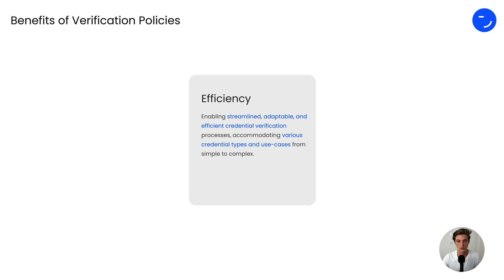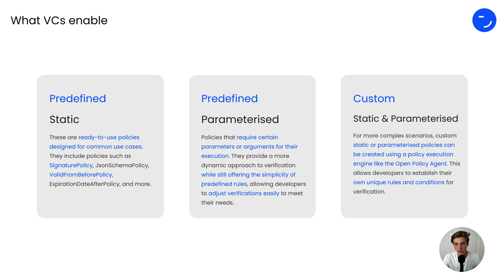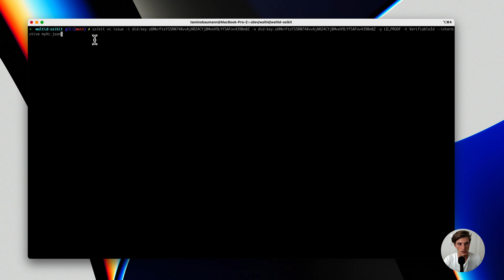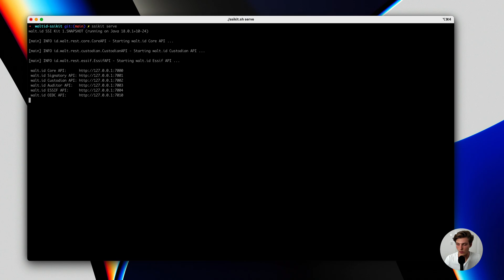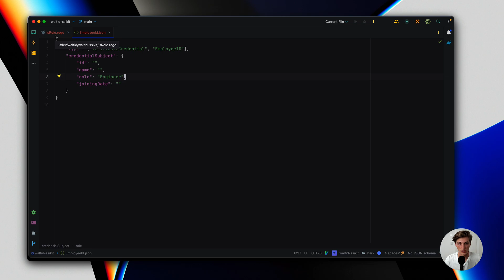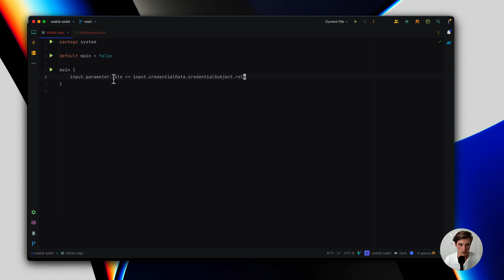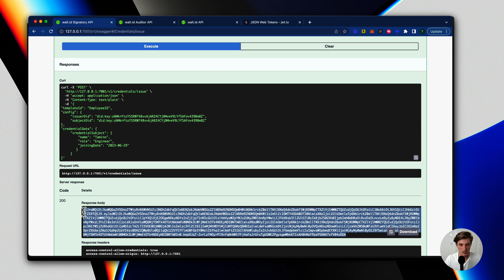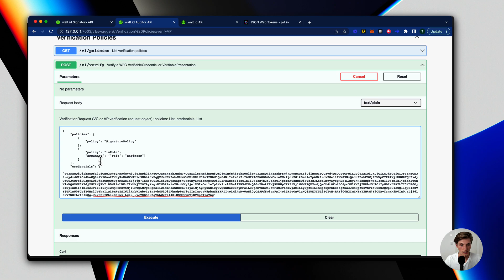W3C Verifiable Credential Verification With Policies: An Overview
IMPORTANT: The product used for the Demo no longer receives updates and was replaced by The Community Stack. Working with Verifiable Credentials can now be achieved using either the Verifiable Credentials Lib for Kotlin/Java or the Verifier API.

Tools for creating and managing Verification Policies, streamlining credential verification across multiple languages and ecosystems.

00:05 Intro
00:25 What Verification Policies Are
00:41 Types Of Policies
01:38 Why walt.id
02:11 Demo
07:18 Get Started

Step into the world of Verification Policies with Walt.id's SSI-Kit! From understanding the fundamental role of Verification Policies as crucial rulesets, to exploring their various types and features, we cover it all in this video.

Verification Policies ensure that a credential is valid by establishing key rules - from the credential issuer's identity to the information it must contain, and its recency. In turn, these policies enable more streamlined, adaptable, and efficient credential verification processes, fitting a variety of credential types and use cases.

We offer an array of Policy Types:

Predefined Static Policies for common use cases (SignaturePolicy, JsonSchemaPolicy, ValidFromBeforePolicy, ExpirationDateAfterPolicy and more)
Predefined Parameterised Policies that offer dynamic verification with a level of simplicity
Custom Static or Parameterised Policies for complex scenarios
Our open-source tools let you create, manage, and use custom and predefined policies for Verifiable Credential verification across ecosystems and credential formats. Explore the full list of predefined policies

There's more: our SSI-Kit, a CLI tool, a REST service and a Java and Kotlin library, works across programming languages and verifiable credential ecosystems. Supported DID methods include key, web, ebsi, iota, jwk, cheqd, and velocity, with new ones added continuously. Be it leveraging the wide range of supported ecosystems and credential formats or extending our modular system for your unique requirements, Walt.id makes it all possible!